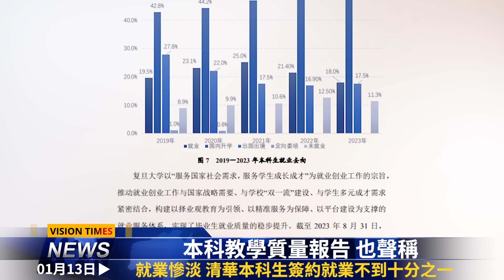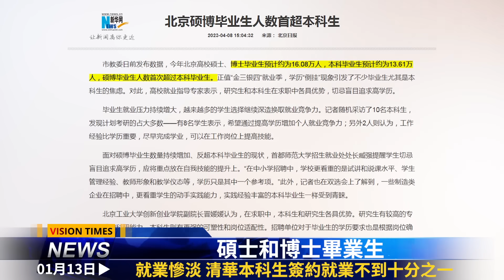不定時炸彈驚呆中共；敗象盡顯 中南海恐慌；臺聯被賄選 馬英九遭質疑；清華畢業生找不到工作；馬雲現身惹議